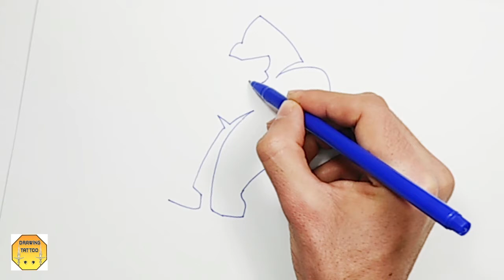Gorilla tattoo drawing on paper - BLACK TATTOOS DRAWN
Gorilla tattoo drawing on paper.